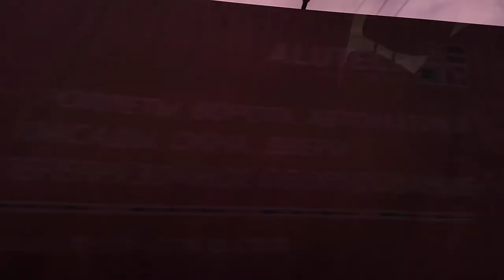Ужас. Аномальное небо в Тольятти.